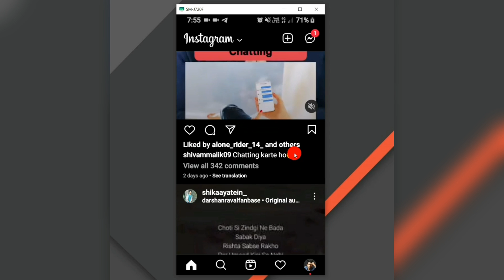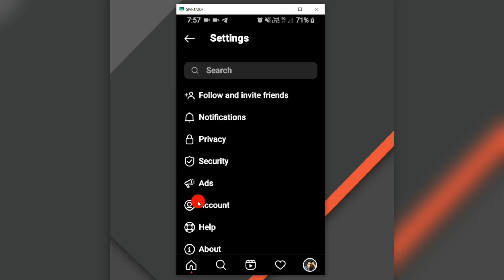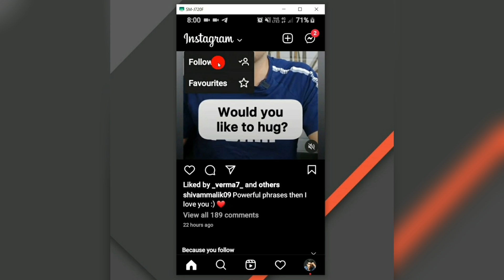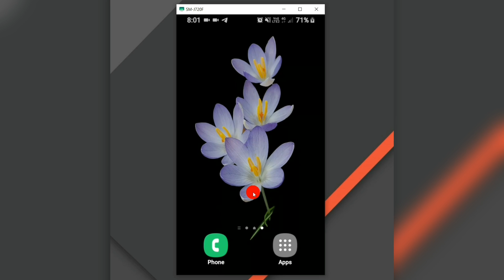How to Fix Instagram Feed Not showing New Posts | instagram recent post not showing on feed 2025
Hey All my dear friends in this video i am going to show you instagram post not showing on feed how to fix feed new post problem So watch video till the end Thanks.

(English) Solve Queries in video :

1) how to fix instagram feed not showing problem

2) how to fix  instagram feed not showing all pictures

3) how to fix instagram feed not showing all pictures

4) how to fix instagram feed not showing friends posts

5) how to fix instagram feed not showing recent posts

6) how to fix instagram feed not showing most recent

Hindi Me Explain : instagram me news feed me koi new post dihkai nahi de rah hai kya karen insta pe feed me recent upload post show nahi ho rahi hai kya karen

1) instagram me news feed nai post show nahi ho rahi hai kya karen?

2)  instagram feed mai new post show nahi ho rahi hai kya kare?

3) instagram feed koi bhi new post dikh nahi ho rahi hai kya kare?

4) instagram feed not showing new posts problem kaise fix karen ?

5) new post kyu nahi dikh rahi solution kya hai?

💙  𝓕𝓞𝓛𝓛𝓞𝓦 𝓤𝓢  💙💞

🙏धन्यवाद आप सभीका वीडियो देखने के लिए 🆗